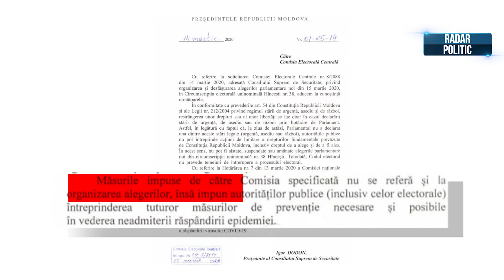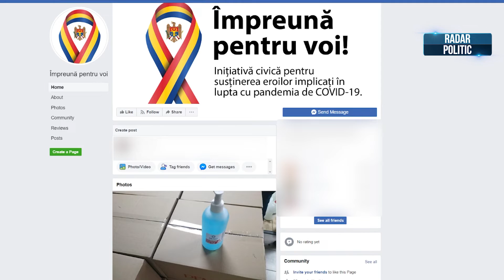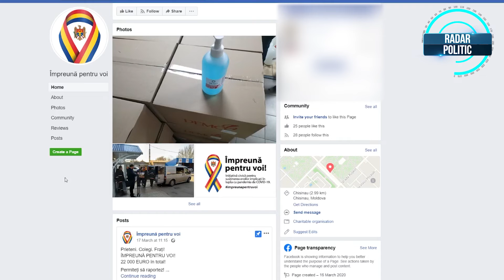Dodon cu buget de MILIOANE. Personalul medical cu mănuși rupte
10 MILIOANE de lei e bugetul doar pentru întreținerea luxoasei clădiri unde Dodon o face pe prezidentul. 11 MILIOANE de lei e bugetul așa-numitului aparat al președintelui și 38 de MILIOANE de lei este bugetul partidelor politice!
În același timp, medicii se plâng că nu au cel puțin măști de protecție, iar mănușile chirurgicale unii le-au primit rupte...